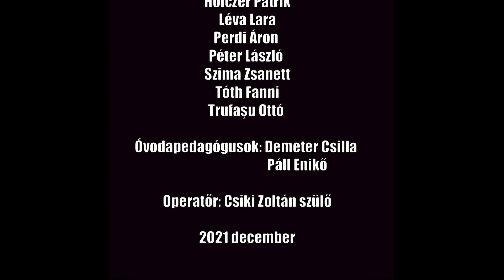KEDVES KARÁCSONY - Vers: Hétvári Andrea, Zene: Csiki Zoltán, Előadja: Pillangó Csoport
Vers: Hétvári Andrea
Zene, videó: Csiki Zoltán
Előadják a Hármas Számú Napközi Otthon Pillangó Csoportos gyermekei
- Felkészítők: Demeter Csilla és Páll Enikő - Kézdivásárhely
2021